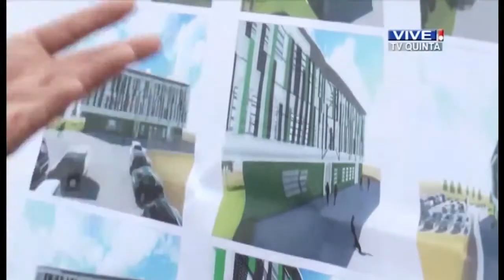Nueva Comisaria para Concón